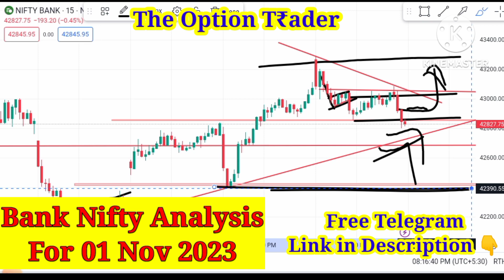Bank nifty analysis for 01 nov 2023